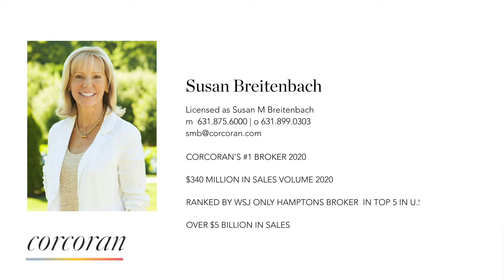Sag Harbor Beachfront Paradise, 20 + 25 Shaw Road in Sag Harbor, The Hamptons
8 Beds | 7 Baths | 2 Haf Baths | Nantucket | 3 Acres | Heated Pool | Fireplace

AGENT: Susan Breitenbach
LICENSED ASSOCIATE REAL ESTATE BROKER
OFFICE: BRIDGEHAMPTON

Magnificent Waterfront Compound, with the most incredible stunning views overlooking Sag Harbor Bay with beautiful sandy beach. The property includes 8,000 + square foot Nantucket style main residence nestled on nearly 2 acres in Sag Harbor Village, plus an additional cottage on another full acre totaling 3 acres with 200 feet waterfront, floating dock, covered outdoor entertaining pavilion with full kitchen and bar, huge farm table and comfy seating area with enormous stone fireplace, 50 foot heated gunite pool, cabana bath and 4 car garage, bocce court, and meditation garden. Property is gated and totally private. Indoors boasts state of the art chef's kitchen with a restaurant stove, 2 dishwashers, 2 fridges, a wine fridge, and an icemaker. formal dining room, living room with magnificent water views, 8 bedrooms, 7 full baths, and 2 half baths. Two masters, both with private decking and water views. Wine tasting room with special air filtration for cigar smokers, movie theatre, billiards room, gym, steam room, sauna, and spa shower. The best of the best, both indoors and out!